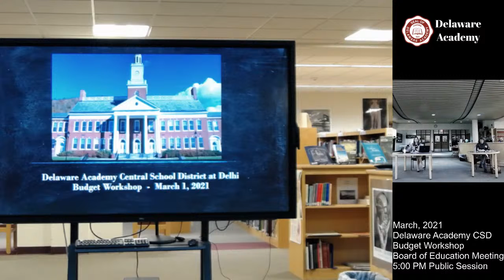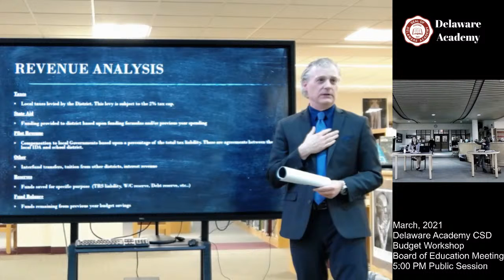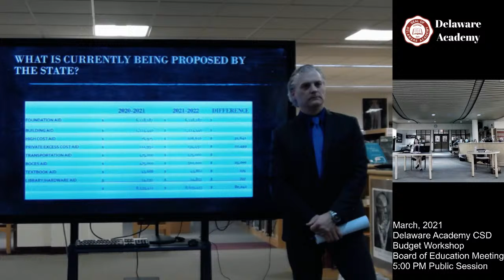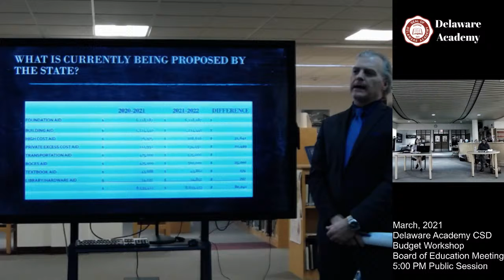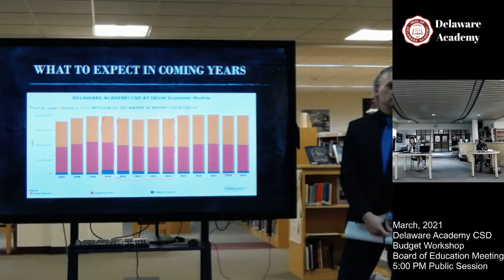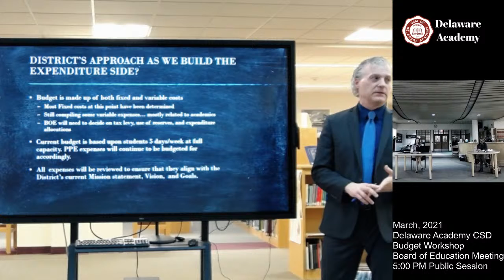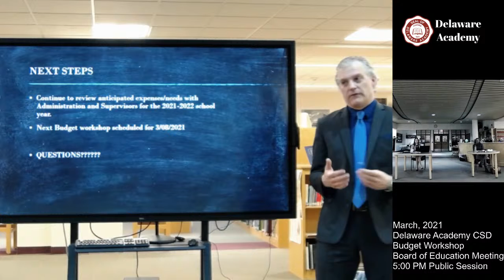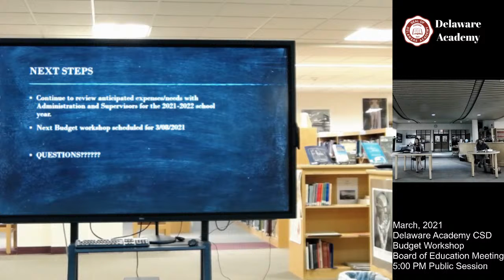March 1, 2021 Delaware Academy Budget Workshop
This is a Budget Workshop Meeting. The agenda may be found by visiting our and clicking on the Board Agendas selection under Quick Links.